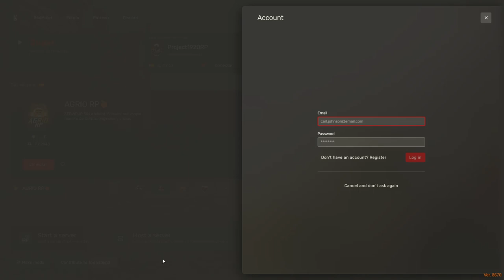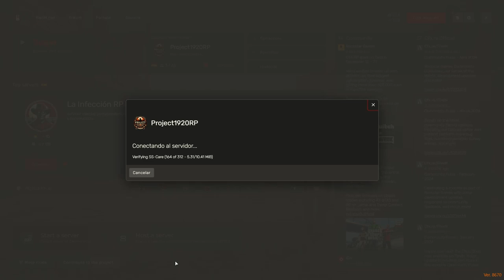RedM Roleplay - ¡Nuevos Pasaportes en Project 1920! | Episodio con Henry el Agente de la Ley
¡Bienvenidos a otro emocionante episodio de nuestro roleplay en RedM, basado en el legendario videojuego Red Dead Redemption II! En este episodio de la serie en el servidor Project 1920, nuestro intrépido agente de la ley, Henry, se enfrenta a una misión crucial: ¡la emisión de nuevos pasaportes!

Únete a nosotros mientras Henry navega por los desafíos y las intrigas del salvaje oeste, interactúa con otros personajes y se asegura de que la ley y el orden prevalezcan. ¿Podrá Henry mantener la paz y resolver los problemas de los ciudadanos? ¡Descúbrelo en este episodio lleno de acción y drama!